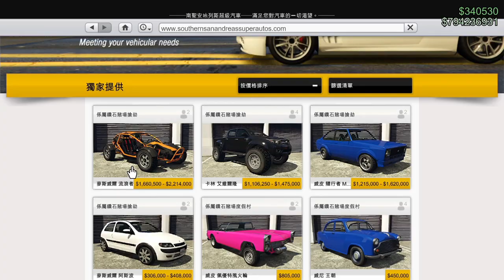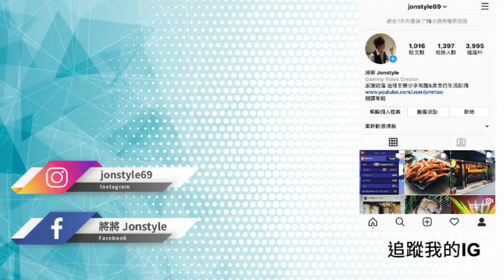【將哥】過彎超快的純電越野Ariel Nomad!!「鑽石賭場搶劫」GTA線上新車 麥斯威爾流浪者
2. 將訂閱旁邊 "鈴鐺" 打開!
3. 打勾"我想收到這個頻道的所有通知" 儲存!
4. 請幫忙分享影片與推廣，謝謝大家!